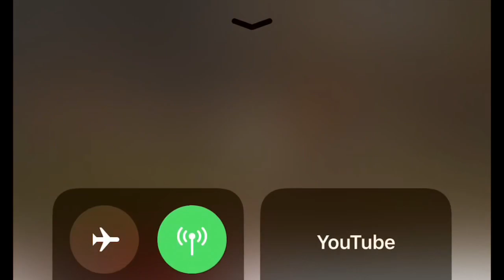Dalton Harris sings Life on Mars | Live Shows Week 1 | The X Factor UK 2018 REACTION